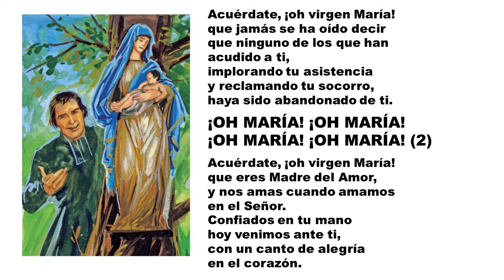Acuérdate oh virgen María (Kairoi)